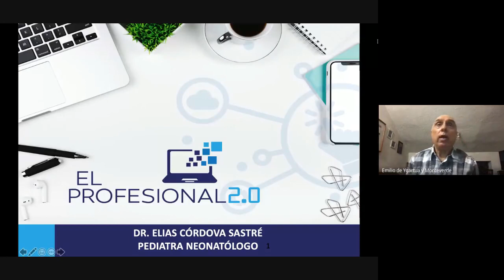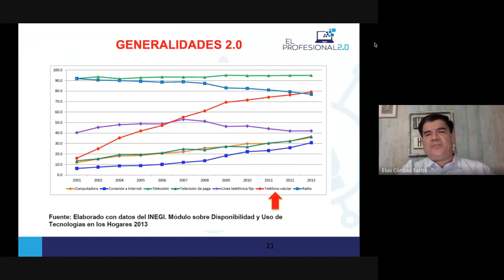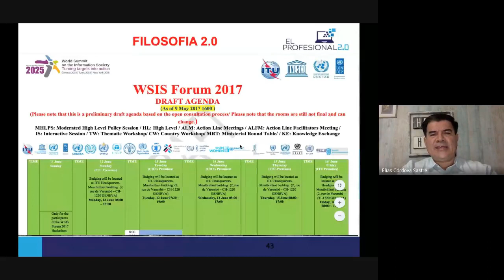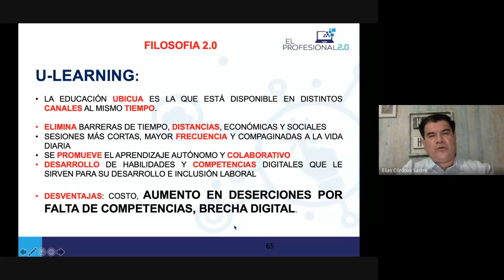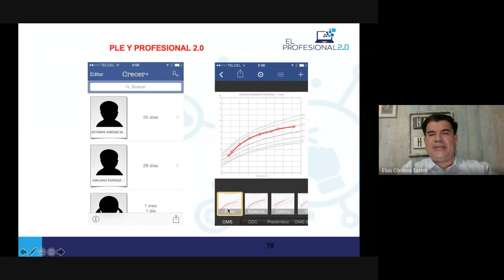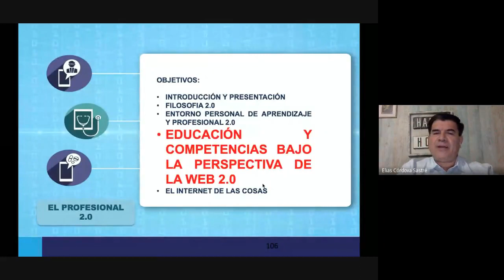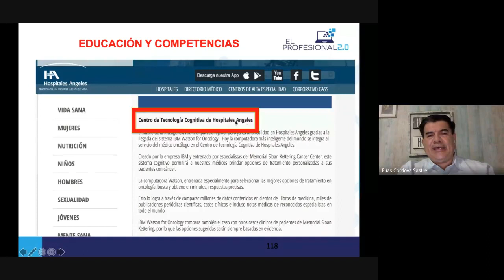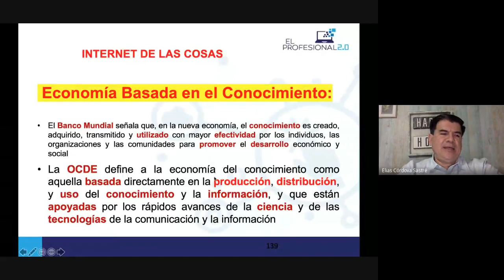Webinar El Profesional 2.0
Impartido por el Dr. Elías Córdova Sastré